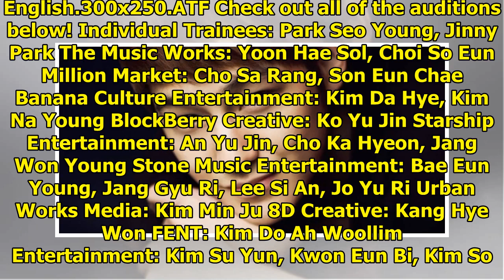Watch: "Produce 48" Reveals Full Agency Audition Clips Including Unaired Footage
On the first two episodes of “Produce 48,” the contestants all met for the first time and performed ...